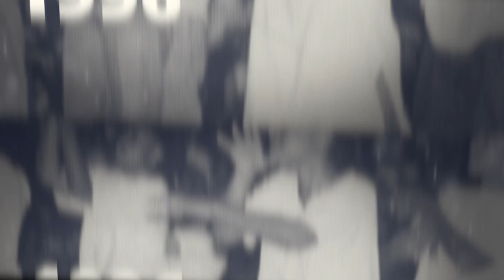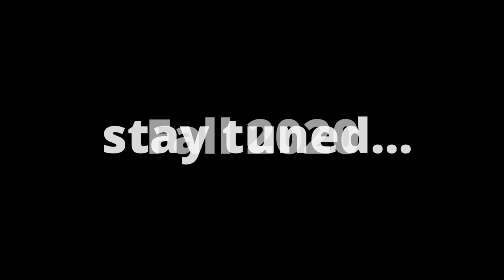Wait Till You Hear Our Story - MDN 50 Years Strong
In celebration of the 50th year of the Padre Nation, Marco de Niza will be releasing an anniversary documentary to commemorate this special occasion. Take a look at this trailer for the documentary that will premiere this fall.